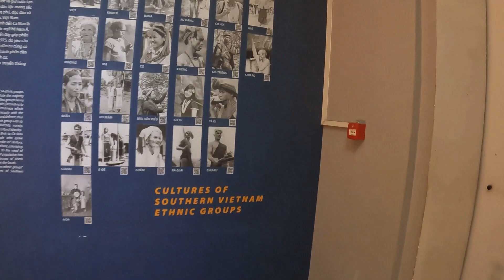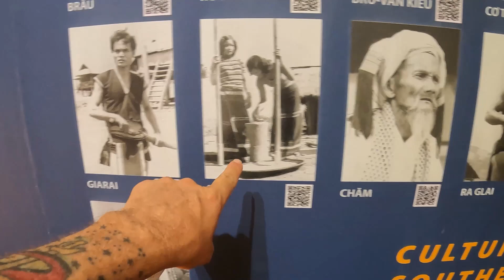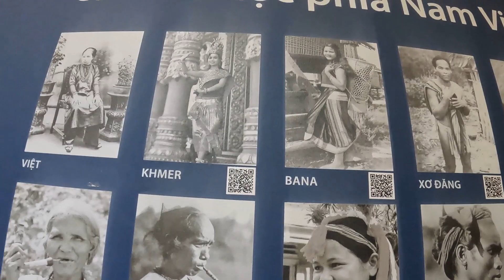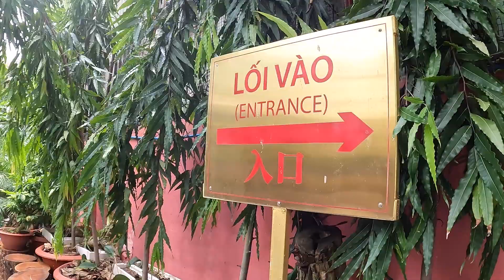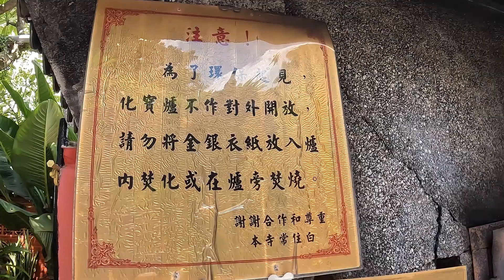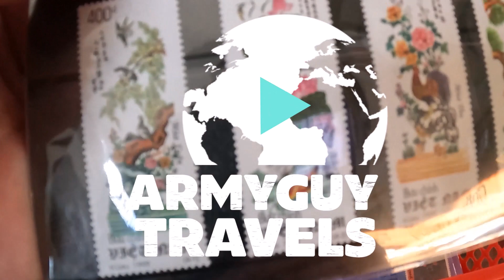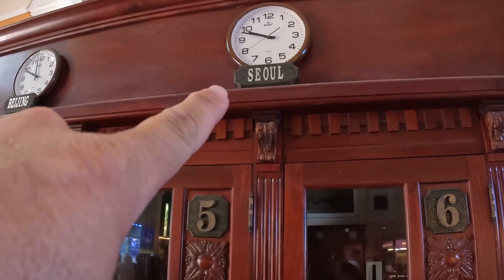MOST FASCINATING PLACE IN SE ASIA (Saigon/HCMC, Vietnam)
Ho Chi Minh City (abbreviated HCMC), commonly known as Saigon, is the most populous city in Vietnam, with a population of around 9.3 million in 2023. Situated in the Southeast region of Vietnam, the city surrounds the Saigon River and covers about 2,061 km2 (796 sq mi).

Saigon was the capital of French Indochina from 1887 to 1902, and again from 1945 until its cessation in 1954. Following the partition of French Indochina, it became the capital of South Vietnam until the fall of Saigon in 1975. The communist government renamed Saigon in honor of Hồ Chí Minh shortly after the fall of Saigon. Beginning in the 1990s, the city underwent rapid modernization and expansion, contributing to Vietnam's post-war economic recovery.

It is known for its well-preserved French colonial architecture, vibrant street life, its varied cultural institutions, which include historic landmarks, walking streets, museums and galleries which attracts over 8 million international visitors each year.

Ho Chi Minh City is a major center for finance, media, technology, education, and transportation. The city generates around a quarter of the country's total GDP, and is home to many multinational companies. It has a Human Development Index of 0.795 (high), ranking second among all municipalities and provinces of Vietnam. Tân Sơn Nhất International Airport, the main airport serving the city, is the busiest airport in the country by passenger traffic, accounting for nearly half of all international arrivals to Vietnam.

WELCOME TO THE JOURNEY: ARMYGUY TRAVELS